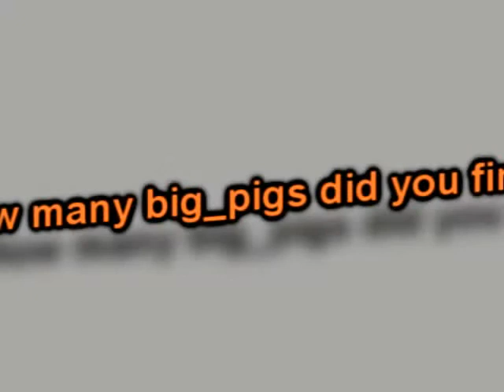Find Big_Pig: 1 Falling Down- Selena Gomez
My new game on youtube! count how many big_pig's you can find then leave a comment telling me your guess!